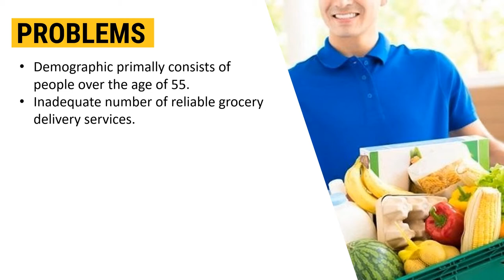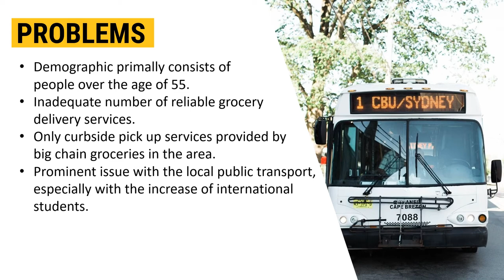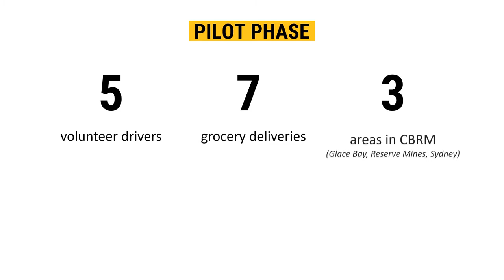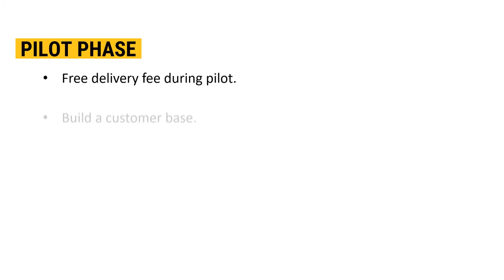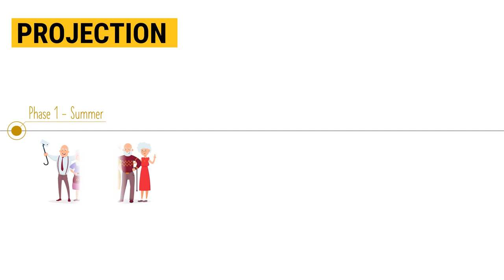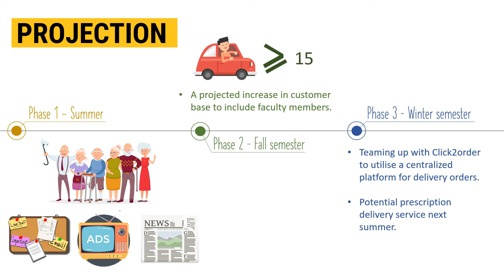Nationals- Cape Breton University